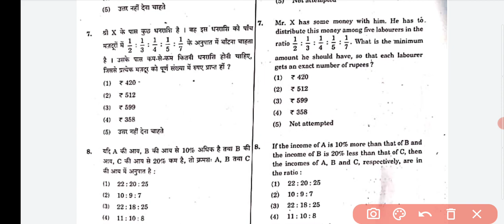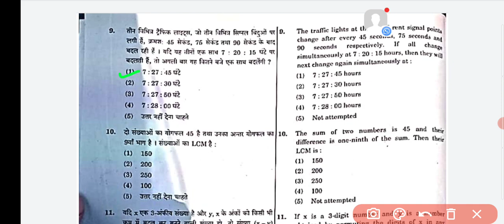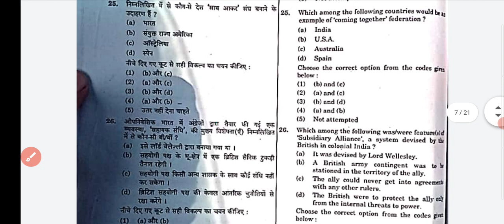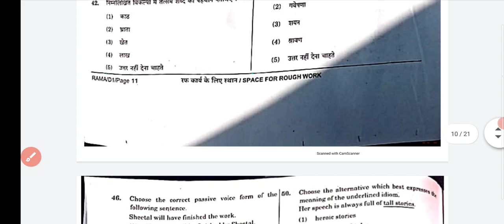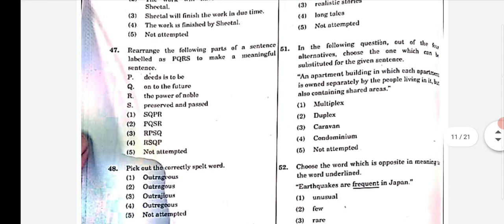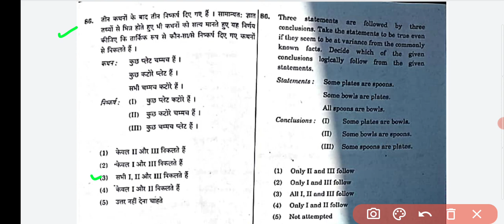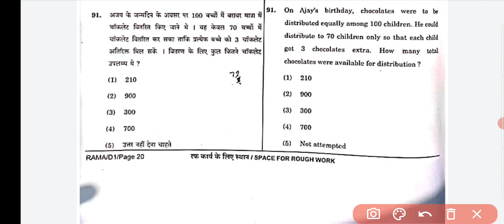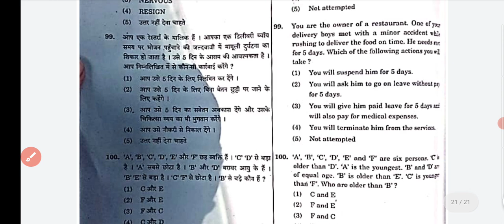HSSC CET Complete Answer Key 100 Questions / Check Your Score Now